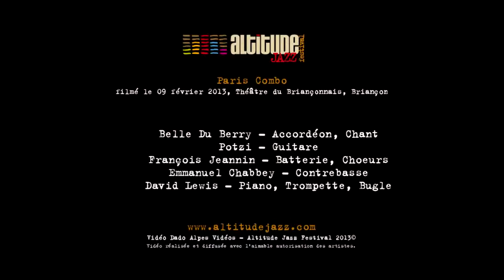Paris Combo "Je te vois partout"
Concert du groupe Paris Combo  enregistré le 9 février 2013 au Théâtre du Briançonnais à Briançon dans le cadre de l'Altitude Jazz Festival 2013. A la suite du clip se trouve un extrait de la rencontre à la librairie "L'Amuse Gueule" avec les membres de Paris Combo*, l'occasion d'évoquer leur musique et leur nouvel album !